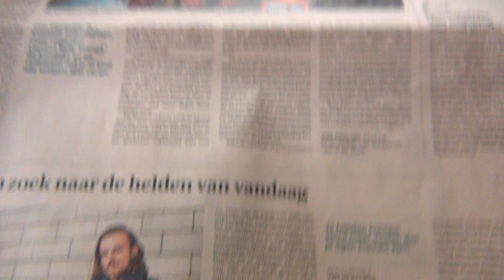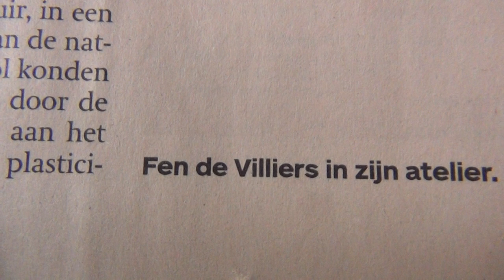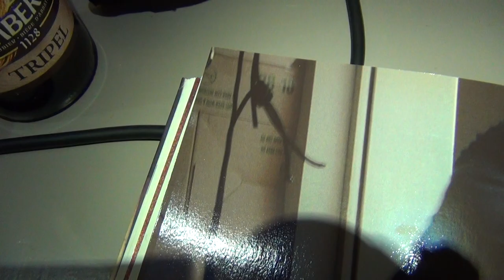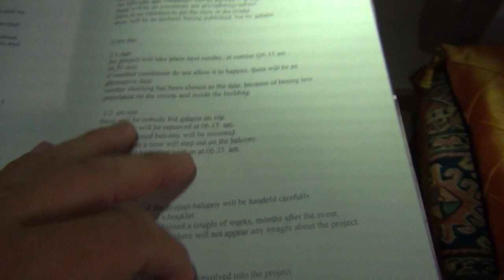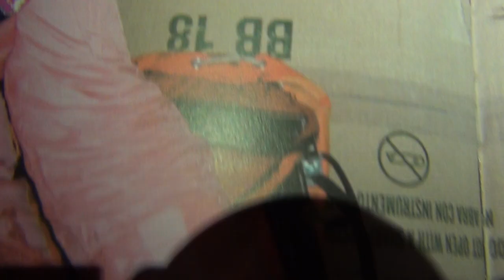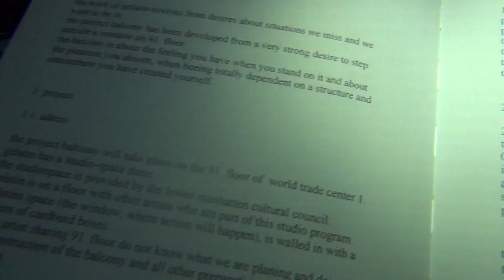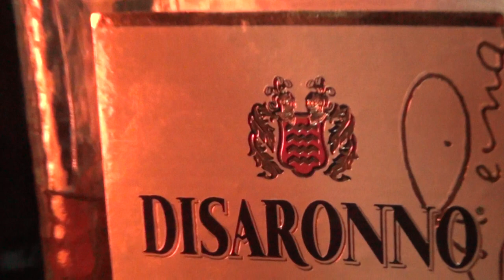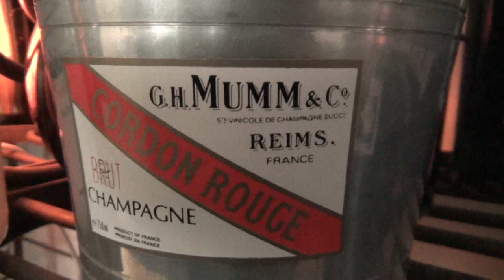Octogon's Trojan Textbook Scenario Script of 911 WTC Gelatin Controlled Demolition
THE GERMANS LOST THE WAR, BUT THE NAZIS AND THE SWISS WON THE WAR; FULLY CONSOLIDATING THEIR 1.000 YEAR REICH.
My other channels are giureh and chatzefratz, and I recommend this video to you,which tells it all